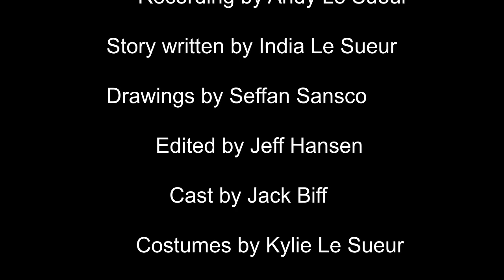Raft Starring Hendrix Le Sueur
Hendrix's first full length movie, will he survive?